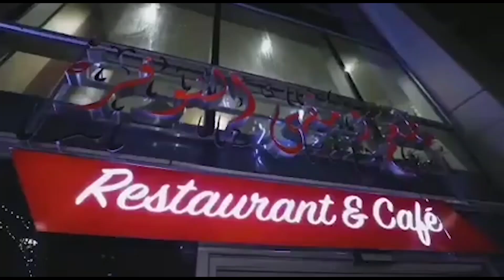صفاء سلطان : هل هاجم برنامج اكلناها نسرين طافش وتقلد اليسا !!!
صفاء سلطان تقلد اليسا
صفاء سلطان والدتي سورية ووالدي اردني
صفاء سلطان لم اسخر من الاردنيين وتحدثت بمصطلحات عفوية
هل هاجم برنامج اكلناها نسرين طافش  وتقلد اليسا
صفاء سلطان تقلد مذيع الامارات نيوز